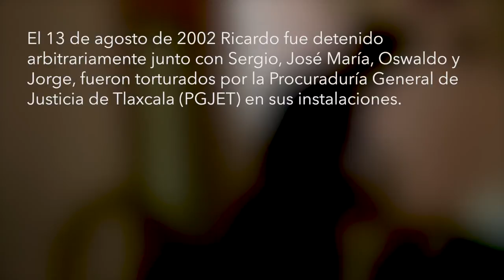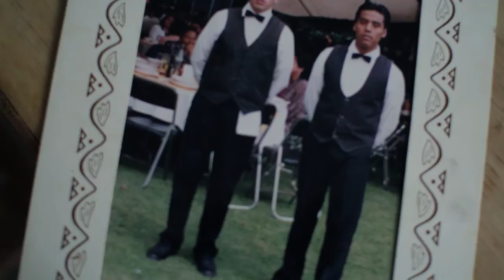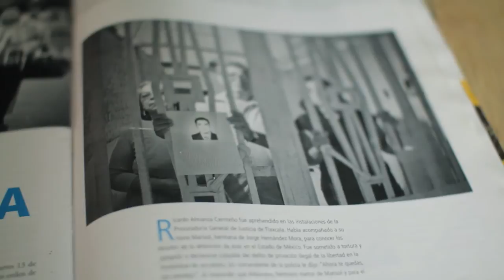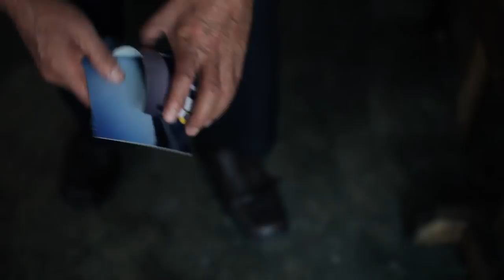Caso Tlaxcala, Señor Antonio Almanza - 12 años viviendo a la sombra de la tortura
El 13 de agosto de 2002 Ricardo hijo del Sr. Antonio Almanza junto con José María, Jorge, Sergio y Oswaldo fueron detenidos arbitrariamente en el D.F. y Estado de México por agentes de la procuraduría General de Justicia del Estado de Tlaxcala en colaboración con la PGR, fueron trasladados y torturados por agentes de la PGJET.

La acusación de un presunto secuestro en Tlaxcala la realizó la PGJET, posteriormente la averiguación previa paso a PGR donde se determinó la acción penal contra los detenidos.

Mediante tortura los obligaron a grabar sus voces, fingiendo la negociación de un rescate, posteriormente ello se utilizó para fabricar pruebas en su contra, hasta la fecha no hay ningún servidor público castigado por lo hechos.

La sentencia inicial fue de 77 años de prisión para todos y se logró reducir para Sergio, Oswaldo y Ricardo a una sentencia de 27 años y para José María y Jorge 60 años de prisión.

Hasta la publicación de este video llevan 12 años en prisión. Existen más de 400 pruebas a favor de su inocencia.

Gracias a las gestiones realizadas por la CMDPDH y CCTI se logró que la Ministerio Público a cargo de la investigación de tortura aceptara la realización del Protocolo de Estambul (Manual para la investigación y documentación eficaces de la tortura y otros tratos o penas crueles, inhumanos).

José María murió en 2013 a causa de la tortura sufrida durante un traslado del reclusorio Sur al reclusorio de Santa Martha Acatitla. Q ue en paz descanse.

Cero impunidad para los responsables de la detención arbitraria, tortura y fabricación de pruebas en el caso de nuestros familiares.